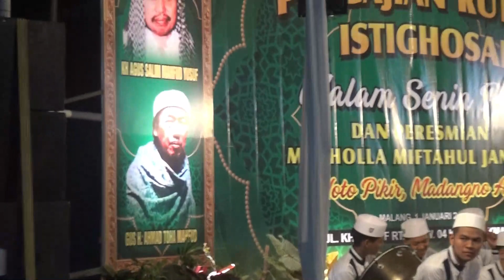*PAGAK TV* SHOLAWATAN DI ACARA PENGAJIAN SENIN PON MUSHOLLA MIFTAHUL JANNAH TASIKMADU